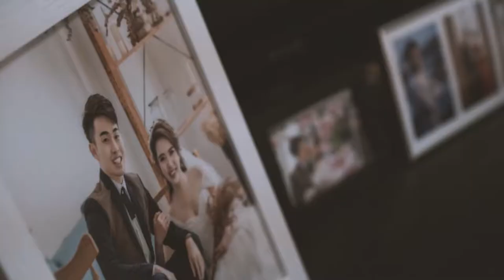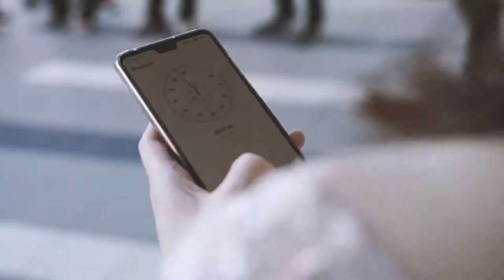Jeff Liaw & Chai Pin 2019 09 28 Actual Day Wedding Videography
Sense Capture , as the title of our company, we're capture photographs through sense and document the real emotions and authentic moments of the occasion. So your photographs tell a story beyond the visible. You deserve a creative and personal story that's completely your's , and it's our job to capture that story in a beautiful and innovative way. If you are looking for our professional service, we would love to hear from you.